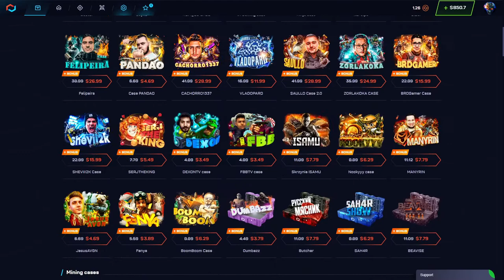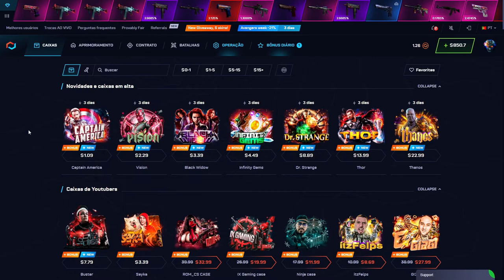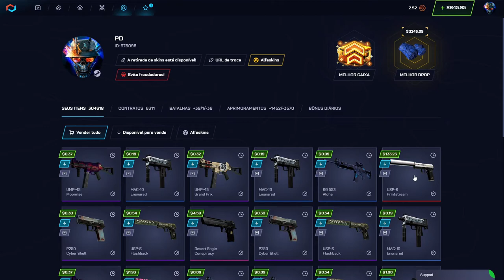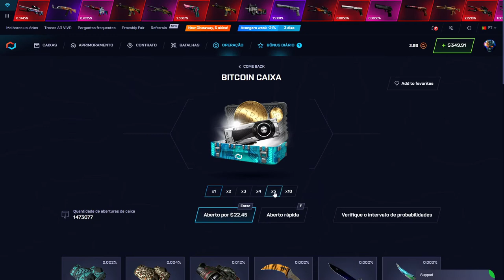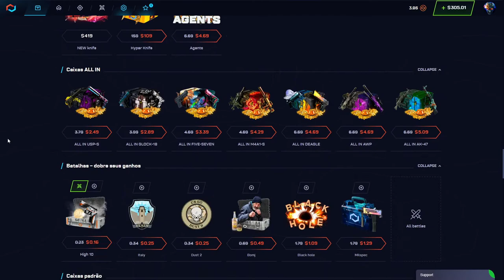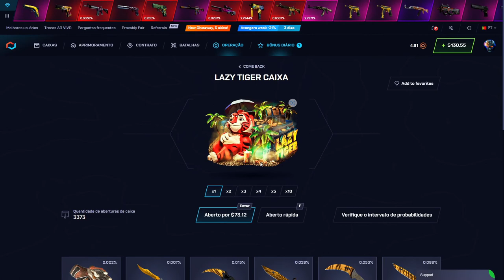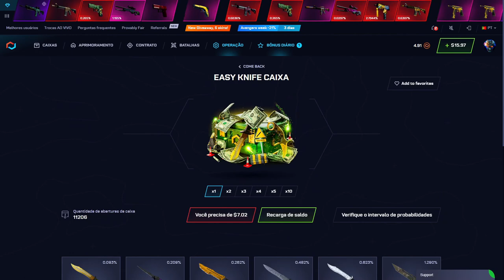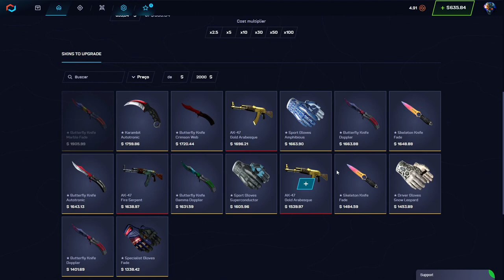1$ EM 150$ nessa CAIXA!